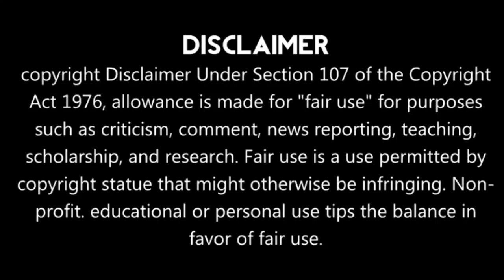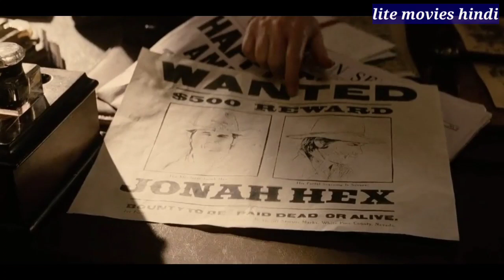Jonah hex full movie explained in hindi/urdu | hot action- thriler movie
Movie- jonah hex (2010

Director:
 Jimmy Hayward

Starring
Josh Brolin
John Malkovich
Megan Fox
Michael Fassbender
 Will Arnett
Michael Shannon

Story by
 William Farmer
 Neveldine & Tay

Movie explained in hindi by Shivay

Movies With Max Hindi
STORIES EXPLAINED KAHANIYA

AFFAIR TV

WATCHER HUB

STORIES AT GLANCE
Horror Love Hindi

Filmi Deewane.

Hollywood Explanations

Decoding Films

Filmi TV

sex kamasutra movie

adult movie explained

18+ sex orgasm

Filmi Explainer

MOVIE ON

Filmy ZONE

Take 2 Movies

Hollywood Hindi Medium
Vinayak Movies Update
taless

HORRIBLE TIME

Filmi Cheenti

Filmy taless

Filmy Fani
Plot Explainers

IMAX Explained

Decoding Movies

Desibook

Movie Recaps

Movie4Explain

Pink Movies

121 Movie Recapped

Detective Recapped

Mystery Recapped

Movie Recapped
Minute Movies
Goode Movies

18+ movie in hindi

sex movie Explained in Hindi/Urdu

adult movie summarised

Hollywood movie

Hollywood ending explained i

Movies explanation

Movie explained.

Ending explained

Story explain

new hallywood movie explanation

in hindi

Decoding movies.

Movies explainer

Vinayak movies update:

Watcher hub

Taless

Haunting tube